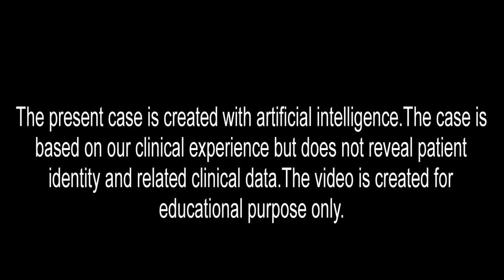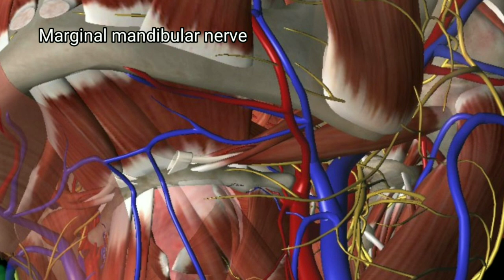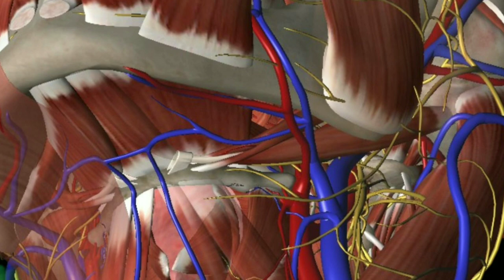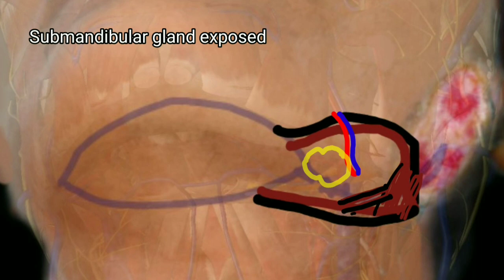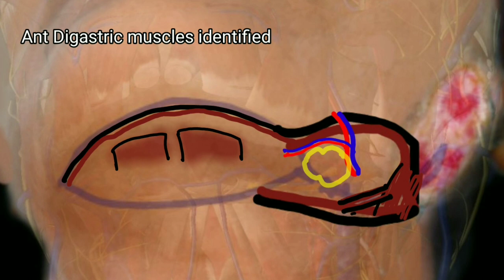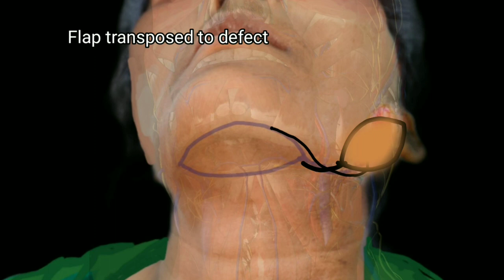Submental Flap illustrated। Head and Neck Reconstruction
Utilisation of Submental flap for Head and Neck reconstruction is limited by Neck dissection and delicate anatomical composition.Neverthless, with  proper execution of this flap, it  is a very useful option for head and neck reconstruction.